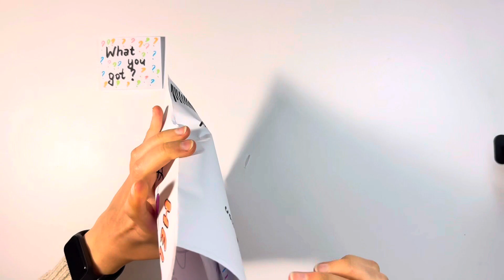Hello Kitty blind bag ASMR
⭐ Kisses! 😘😘😘